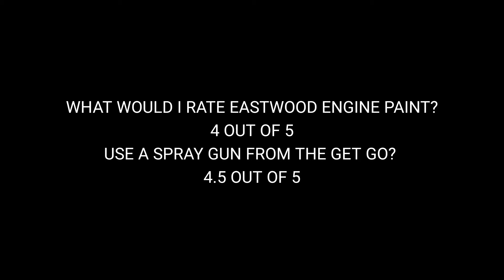EASTWOOD CERAMIC ENGINE PAINT CHEVY ORANGE 51618ZP 650 degrees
EASTWOOD CHEVY ORANGE ENGINE PAINT.

51618ZP CHEVY ORANGE
ACTIVATOR
EASTWOOD makes some really good stuff, and I have heard the POR-15 chevy orange is not as bright as it should be...so I am trying out the nearest competitor in my opinion.  I am working on a 1970 Nova 396 SS.  chevy orange is the only thing that will do!